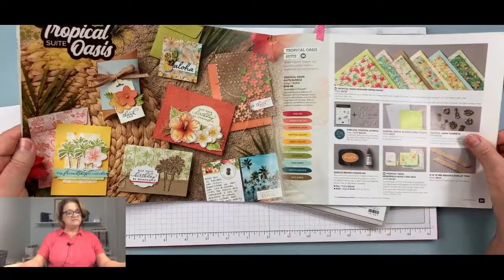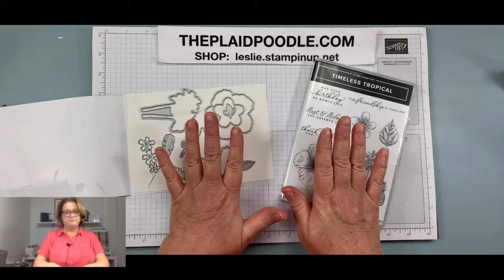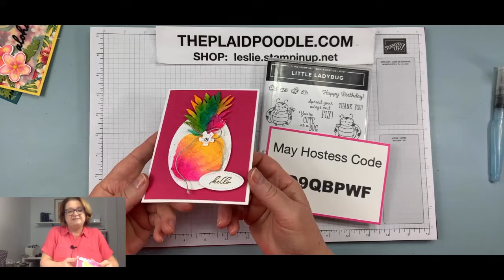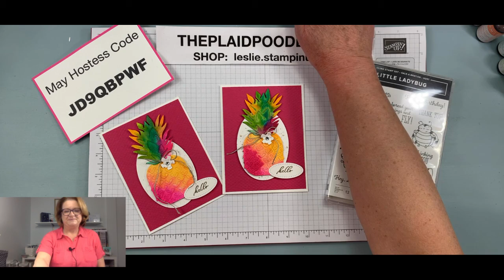Timeless Tropical Tie-Die Pineapple Card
Make a watercolor tie-die pineapple card using the Timeless Tropical Bundle from Stampin' Up! Supplies